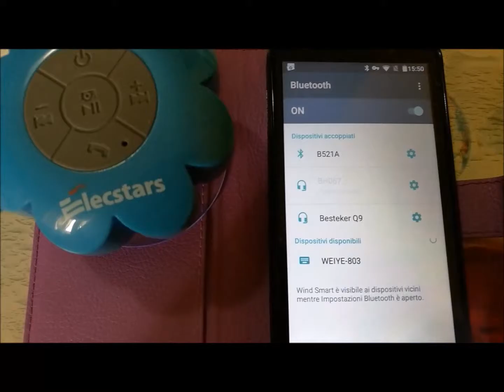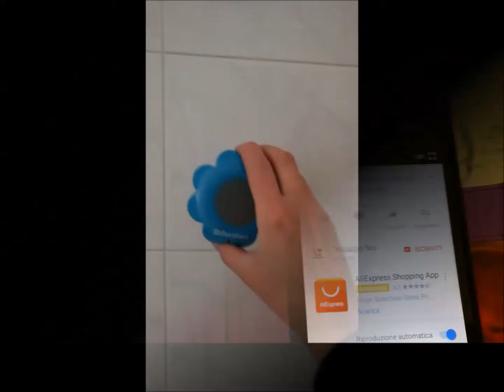Elecstars altoparlante Bluetooth impermeabile Amazon recensione review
Elecstars altoparlante Bluetooth impermeabile

Altoparlante impermeabile per ascoltare la musica e rispondere al telefono anche sotto la doccia, in vendita su Amazon a questo

Molto carino questo altoparlante impermeabile a forma di fiore, ha una ventosa sul retro per attaccarlo alla parete della doccia e ascoltare la musica o rispondere al telefono senza paura di bagnare lo smartphone.
Nella scatola troviamo l’altoparlante, il cavetto per la ricarica e le istruzioni.
Il funzionamento è semplicissimo, per accenderlo basta tenere premuto il pulsante di accensione sulla parte superiore, gli altri pulsanti servono per scorrere la musica o regolare il volume, bloccare o attivare la musica e rispondere alle telefonate, comodissimo quindi per parlare al telefono anche se siamo nella doccia o nella vasca da bagno.
Sul fianco c’è anche la presa per collegare il cavetto con la micro usb per la ricarica, la presa è comunque protetta da uno sportellino in plastica morbida che evita che possa entrare dell’acqua.
Sul retro è dotato di una grossa ventosa per mantenerlo attaccato alla parete senza paura che possa staccarsi e cadere.
Il design è molto carino e non occupa troppo spazio, comodo non solo per la doccia ma possiamo usarlo anche in macchina attaccandolo al vetro dell’auto.
Comodissimo, la musica si sente forte e chiara, possiamo mettere anche un volume molto alto, si collega allo smartphone con il bluetooth e la connessione avviene in pochi secondi, bello anche come regalo.